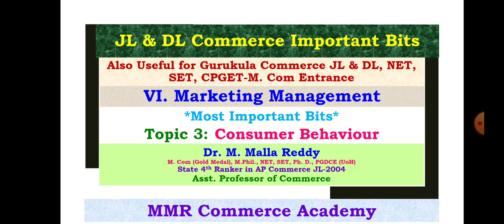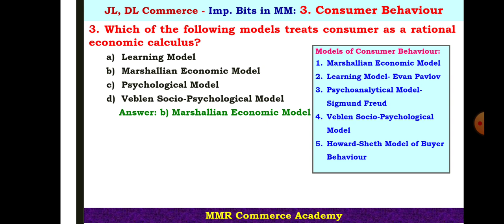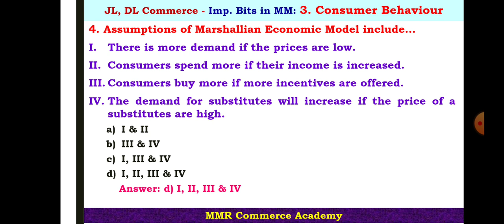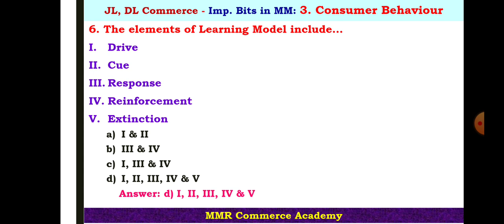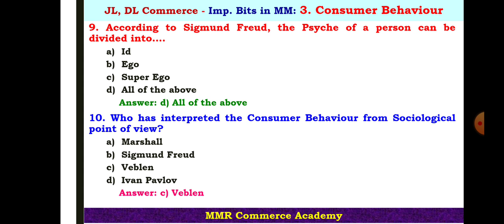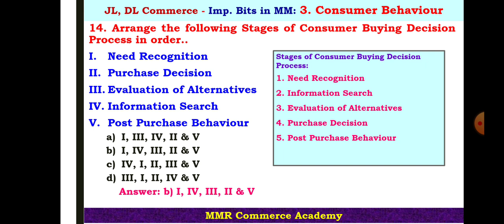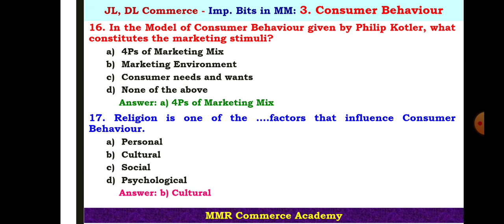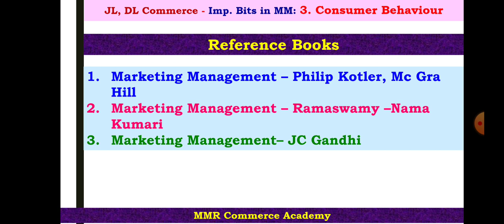JL DL Commerce Bits | Marketing Management | Consumer Behaviour | Imp MCQs | Dr. M. Malla Reddy